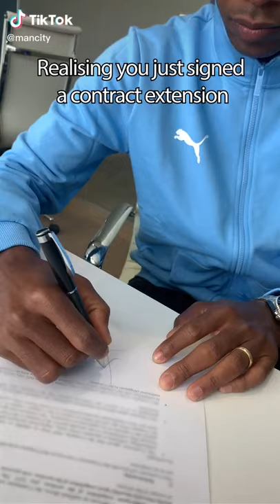Fernandinho has signed a new contract with Manchester City.